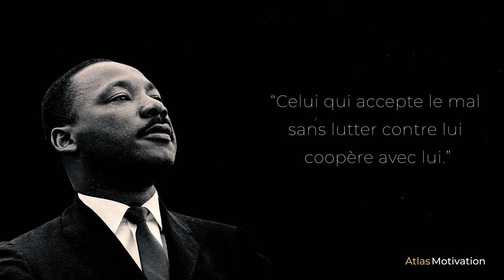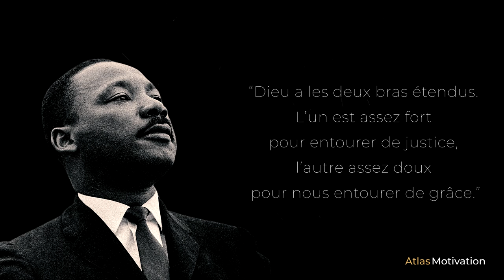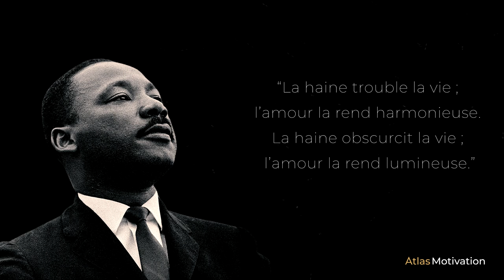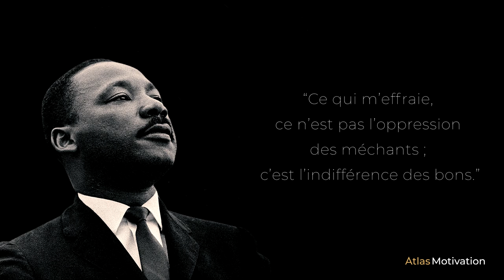Martin Luther King : La Force Des Mots Contre Le Mal | Citations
Martin Luther King junior, né à Atlanta, est originaire d'une famille de pasteurs et bénéficie d'un milieu social plutôt favorable.
En 1964, Martin Luther King reçoit le Prix Nobel de la Paix dont il est le plus jeune lauréat. La plupart des droits pour lesquels il milite sont votés comme lois avec le Civil Rights Act de 1964 et le Voting Rights Act de 1965.
Martin Luther King meurt assassiné le 4 avril 1968 à Memphis alors qu'il soutenait une grève d'éboueurs.

Magnifiques citations de Martin Luther King